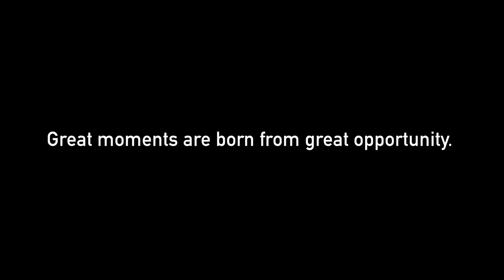Rising Stars 2019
Making of the Rising Stars of Palava,  the best sports kids of Palava, who have been nurtured and given a platform to perform at international levels. Parents feel proud and link the program to the child's development. The proud achievers are Ayushi Ganatra, Abhilash G, Jhanvi Chandrashekar, Jennifer Josefina, Andrea Josefina, Anvesha Singh, Aaron Mathew, Gia Babu, Shreyan Konar, Pearl Dhamesha, Saanvi Dubey, Arin Mukherjee, Ashna Dixit, Naksh Gujral.